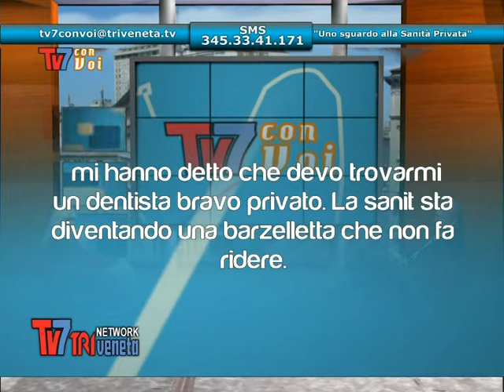Situazione della sanità privata a Tv7 con voi del 28 -04-2014 ( 2 di 3 )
Situazione della sanità privata a Tv7 con voi

Ospite
Ubaldo Lonardi: Esperto in politiche sanitarie

Oggi parliamo del sistema sanitario. Come stà cambiando il sistema sanitario? I tagli effettuati in questo settore che mutamenti ha portato? Il governo Renzi come intende muoversi in questo settore? Che differenza c'è tra sanità pubblica e quella privata? Risponderemo a queste ed altre domande con il nostro ospite.